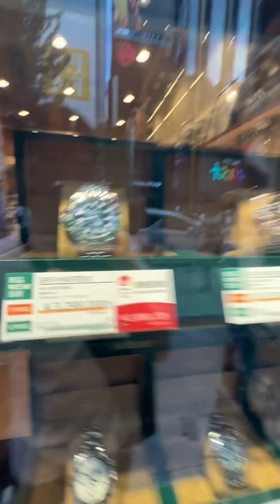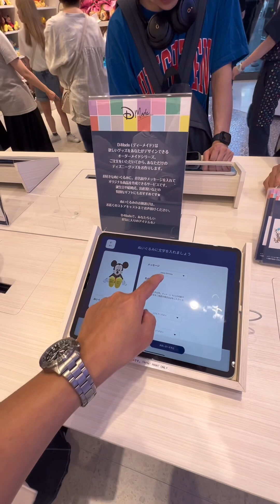Disney Store in Shinjuku Tokyo Japan🇯🇵🌎